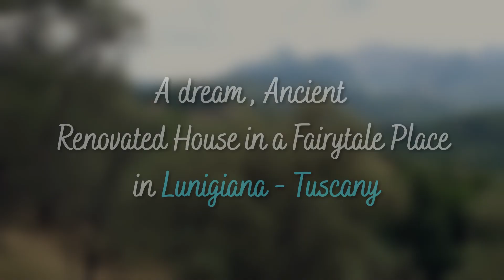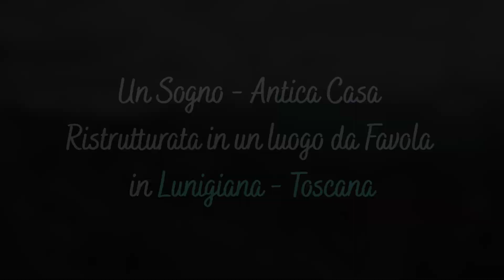ANTICA DIMORA RISTRUTTURATA IN POSIZIONE DOMINANTE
🔑🏠 Oggi la nostra proposta è una soluzione abitativa ideale sia come casa per le vacanze sia come investimento da mettere a reddito. Da non perdere!

🔑🏠 Il valore aggiunto è rappresentato dalla posizione: soleggiata, panoramica e dominante sulla vetta di una dolce collina, dove si producono olio, miele e vino di ottima qualità.

🔑🏠 La proprietà è una grande casa in pietra ristrutturata di circa 250 mq caratterizzata da elementi architettonici tipici come solaio con travi antiche, soglie e portali in pietra e pavimenti in cotto.

🔑🏠 Completano il tutto un locale garage e il giardino con piante da frutto e un piccolo rustico.

👀✅ 𝗚𝘂𝗮𝗿𝗱𝗮 𝗶𝗹 𝘃𝗶𝗱𝗲𝗼 𝗲 𝘀𝗲 𝘁𝗶 𝗽𝗶𝗮𝗰𝗲 𝗾𝘂𝗲𝗹𝗹𝗼 𝗰𝗵𝗲 𝗳𝗮𝗰𝗰𝗶𝗮𝗺𝗼 𝗿𝗲𝗴𝗮𝗹𝗮𝗰𝗶 𝘂𝗻 𝗹𝗶𝗸𝗲 👍!